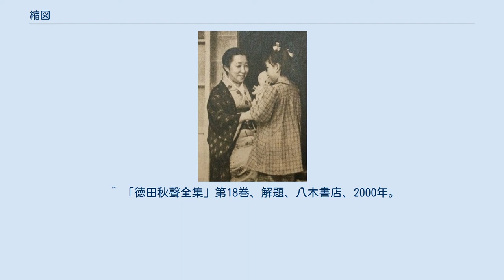縮図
『縮図』（しゅくず）は、小説家徳田秋声の最後の長編小説。
また、同作を原作として1953年（昭和28年）に新藤兼人が監督した日本の長篇劇映画である。
 小林政子（1949年） 長編小説『縮図』は、秋声最晩年の1941年（昭和16年）6月28日から9月15日まで、『都新聞』に連載された。
挿絵は内田巌。
白山で置屋を営む元芸者の小林政子をモデルに、芸妓の世界を描いていたため、情報局から太平洋戦争直前の時局柄好ましくないという干渉をうけ、第80回で連載を中絶。
以後続きが書かれることはなかった。
 秋声没後の1944年（昭和19年）11月、小山書店により単行本化が進められたが、東京の空襲により、製本の寸前で未発表部分の原稿とともに消失した。
幸い見本刷の1冊が疎開してあったため、戦後の1946年（昭和21年）7月10日、未発表の「裏木戸」第14節の一部から第16節までを加えた形で刊行された。
 50年にわたる秋声文学の集大成であり、しばしば秋声文学ひいては日本の自然主義文学の最高峰を示すとも言われる。
広津和郎は、「一体が簡潔な秋声の文章も此処に至つて極度に簡潔になり、短い言葉の間に複雑な味を凝縮させながら、表現の裏側から作者の心の含蓄をにじませてゐる技巧の完成は、彼が五十年の修練の末に辿りついたものである」と評し、「自然主義の荘厳」と作者の「慈悲心の微光」を激賞した。
川端康成も、「近代日本の最高の小説であることは疑ひない」と絶賛した。
 主人公均平は、明治中葉の進歩的風潮に触れて育ち、若気から反逆心にそそられて、地方庁の官吏から新聞社の政治部に入るなど職業を度々変えたのち、資産家三村家の養子になったが、養家の人たちと折り合いが悪く、妻の死後家を出て、子供たちとも別居し、今は落魄して銀子という芸者上がりの女性と同棲している。
銀子は貧しい靴職人の家に生まれ、一家の生計を助けるために芸者となり、苦労の多い波乱に満ちた半生を歩んできたが、家庭を持つことに憧れ、苦労にめげず、素朴で単純な性格を、今もって失わない、気性のさばさばした女性である。
銀子が均平の後ろ盾で東京・白山で置屋を営むようになったころ、別れて暮らしている娘から手紙を受け取った均平は、富士見の療養所に結核で入院中の長男を見舞い、娘に銀子を引き合わせる。
久しぶりの父子の対面はぎこちなかったが、長年のわだかまりはいくらか和らいだようであった。
やがて物語は、銀子の過去へさかのぼってゆく。
 1953年公開。
原作における均平との交渉を捨象し、銀子の前半生のみを描く。
キネマ旬報ベストテン10位。
 ^ 「徳田秋聲全集」第18巻、解題、八木書店、2000年。
 ^ 佐々木冬流（1981年）。
 ^ 広津和郎（1944年）。
 ^ 川端康成（1946年）。